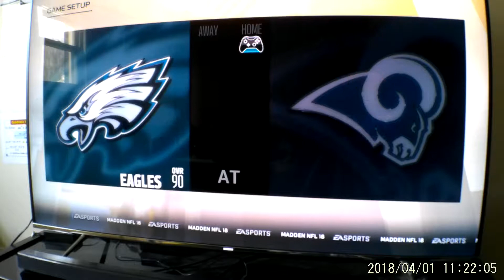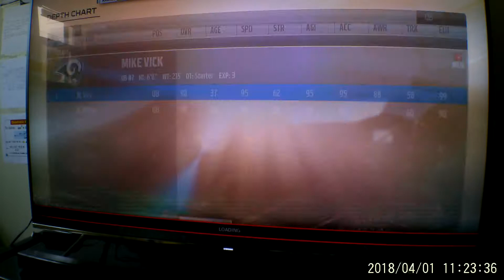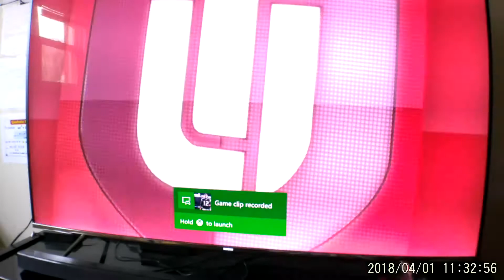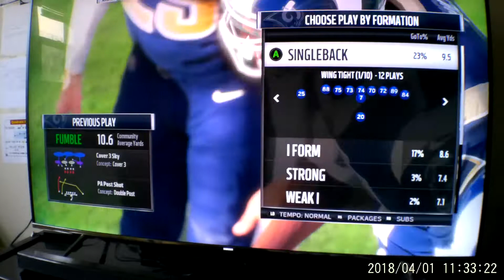Madden 18| MUT 2364